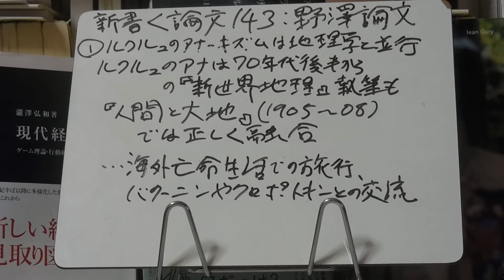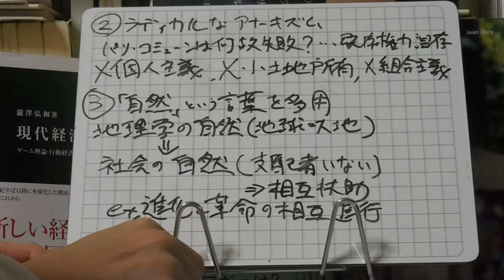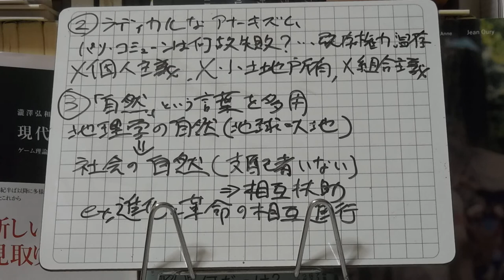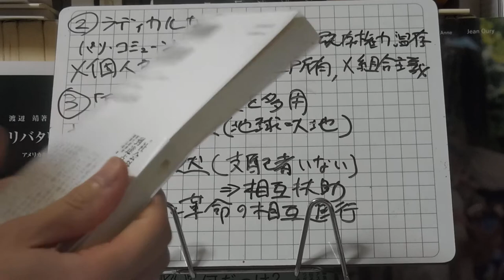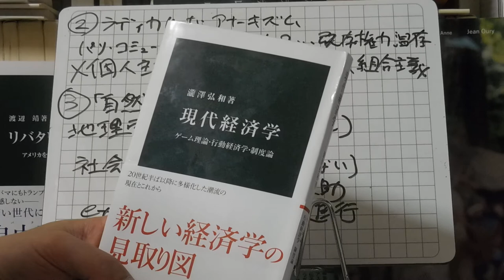新書よりも論文を読め143 野澤秀樹「エリゼ・ルクリュの地理学とアナーキズムの思想」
どーでもいい新書よりも論文を読むと知識が増えるよ、という主旨のもと連載しています。今日取り上げたのは、野澤秀樹「エリゼ・ルクリュの地理学とアナーキズムの思想」（『空間・社会・地理思想』、大阪市立大学大学院文学研究科地理学専修、2006）です。ポイントは、①ルクリュのアナーキズムは地理学と並行、②ラディカルなアナーキズム、③「自然」という言葉を多用、です。これはウェブで読めるよ。